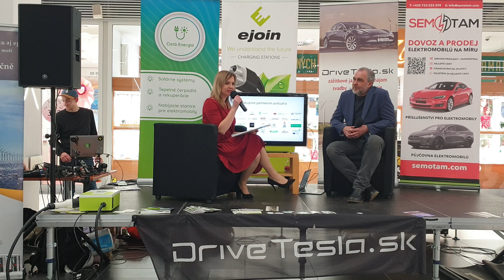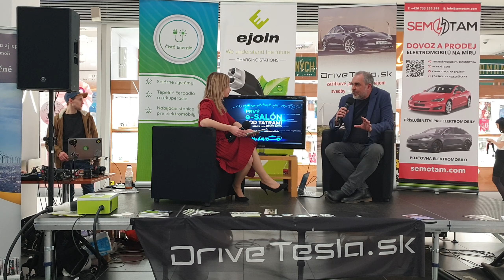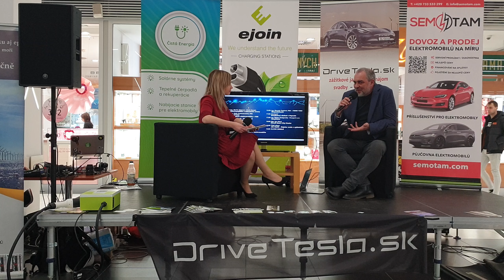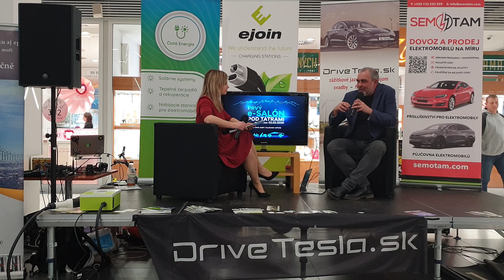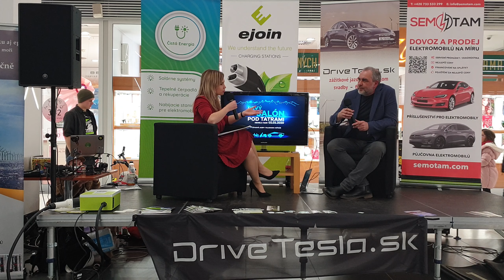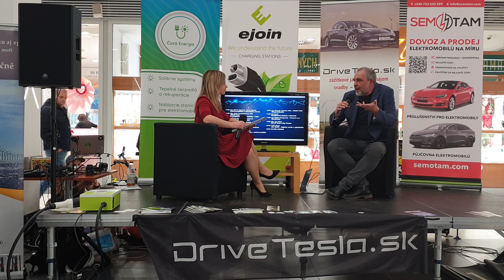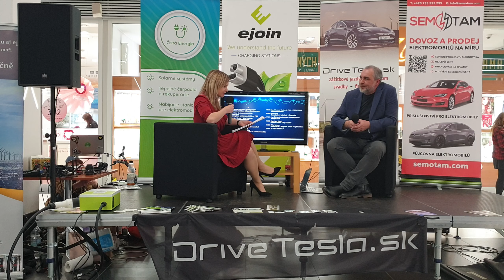Mgr. Igor Wzoš Slovak Smart City Cluster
Prvý e-salón pod Tatrami